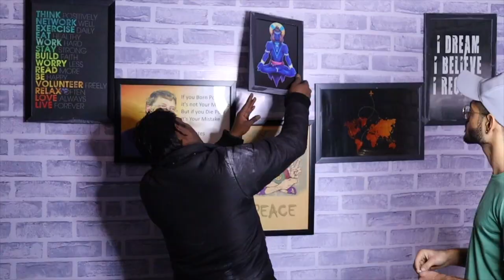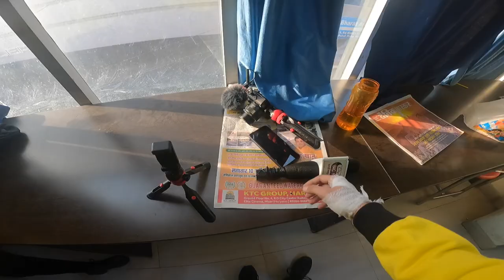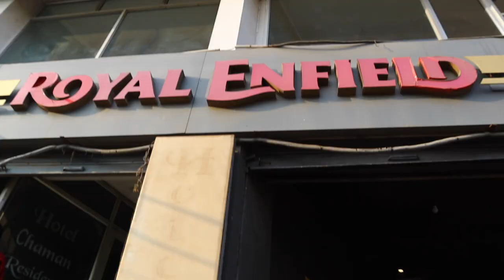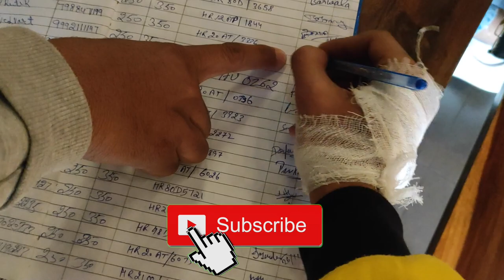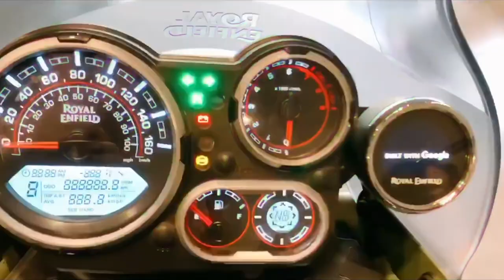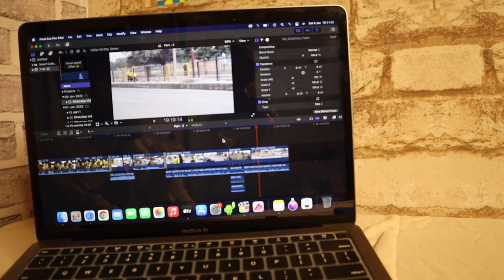Taking First Delivery of This Bike in India 🔥 | Guess the Bike? 🤔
Taking First Delivery of This Bike in India 🔥 | Guess the Bike? 🤔 | Ritik Kakkar

Hello Everyone !
What's up?
This is Ritik Kakkar & you are watching Ritik Kakkar Vlogs.